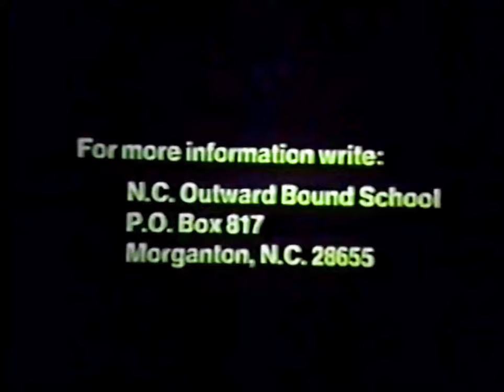North Carolina Outward Bound School Movie - 1975